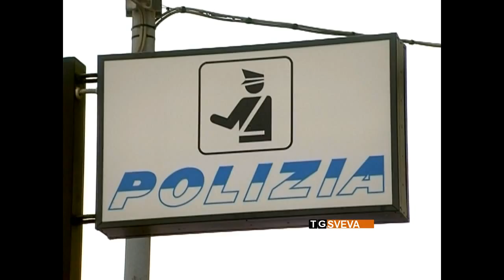Bari | Supporto logistico ai terroristi islamici: si allarga l'inchiesta della Procura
Sarebbero almeno dieci le persone coinvolte nell'indagine, condotta dalla Procura di Bari, su una presunta cellula terroristica operante nel capoluogo. Il lavoro degli inquirenti, ha portato all'arresto di un 45enne iracheno, accusato di favoreggiamento dell'immigrazione clandestina al fine di consentire l'ingresso in Europa dei combattenti del fondamentalismo islamico.